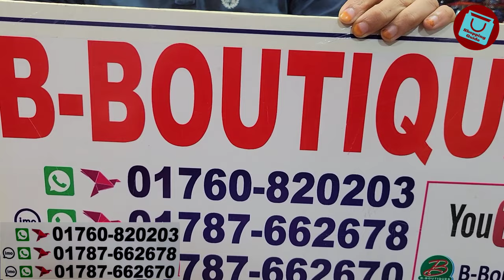Arong boutique Readymade three piece collection || সেলাই করা আড়ং বুটিক থ্রিপিস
Hello Viewers,
Shopping guide is a dedicated YouTube channel which makes video on trendy and classic women dresses. You will get to know details, review and buying guide from my channel.

Thanks.